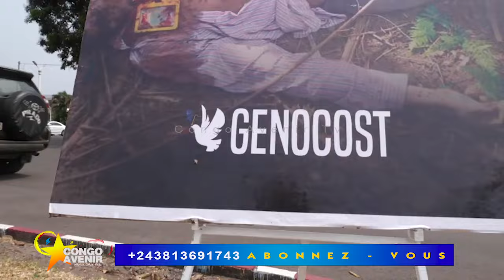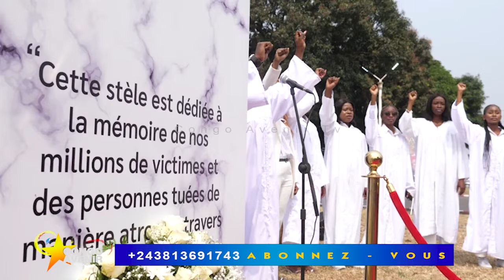🔴🔴 BRAVO VPM JEAN PIERRE LIHAU VIENT DE SURPRENDRE FELIX TSHISEKEDI GENOCOST 2024